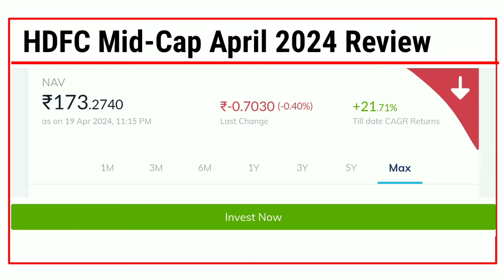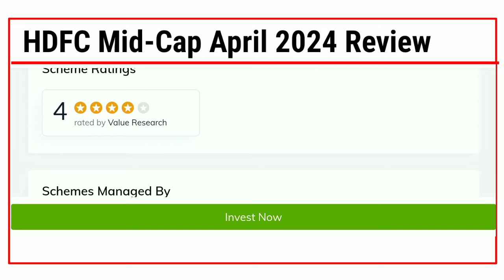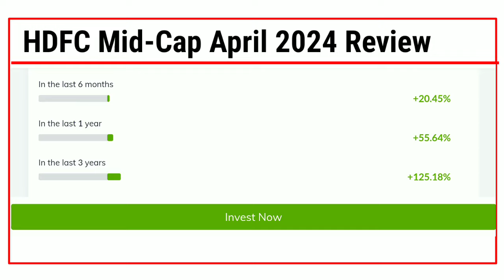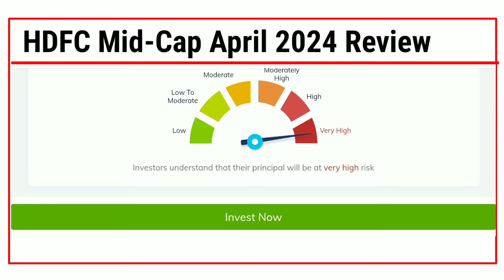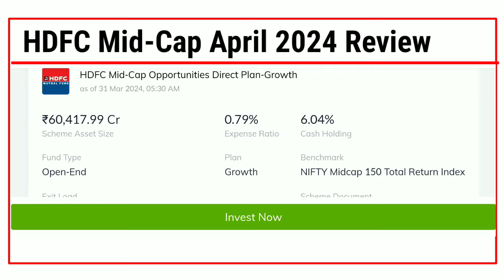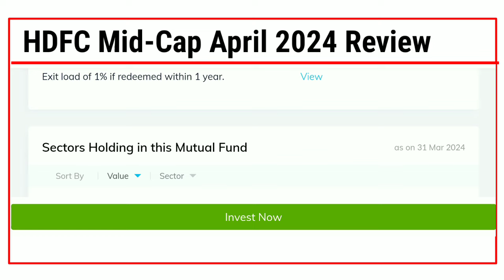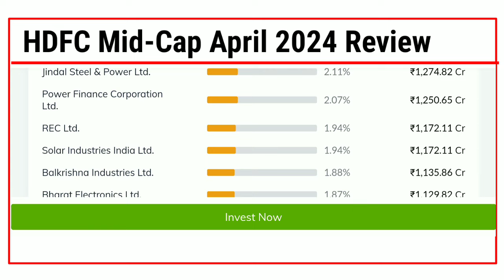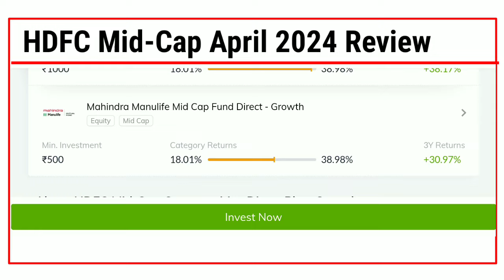Mutual Fund, That Crashed from its top , Do you own Any, Complete Review April 2024.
hdfc mid cap opportunities fund review 2024
sbi mid cap mutual fund complete analysis.
motilal Oswal mid cap mutual fund